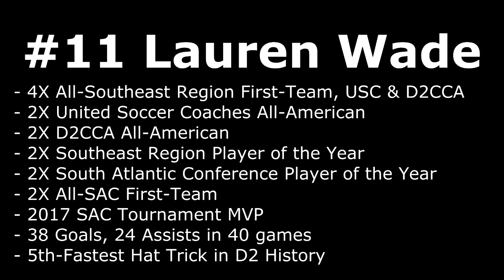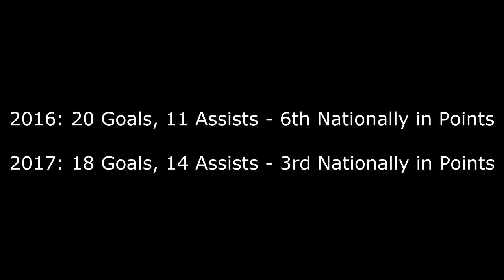Lauren Wade Soccer Highlights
Lauren Wade - Soccer Highlights 2017